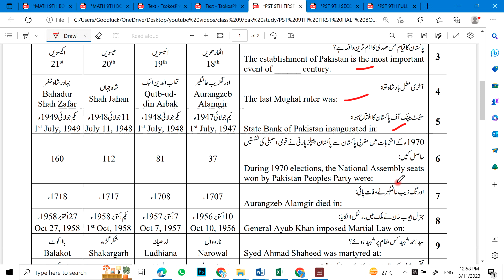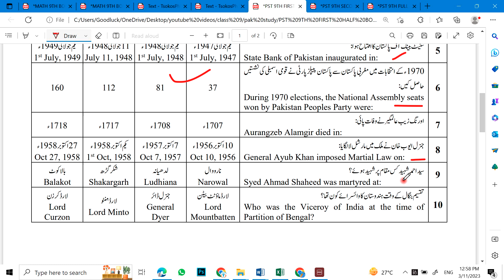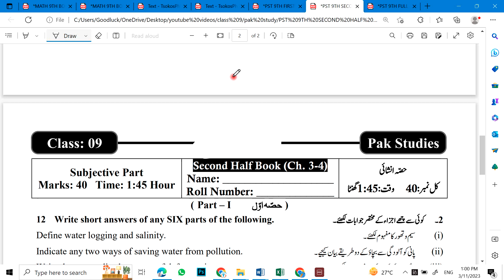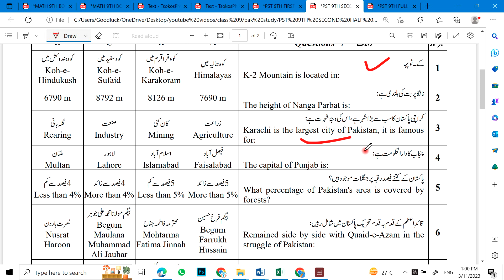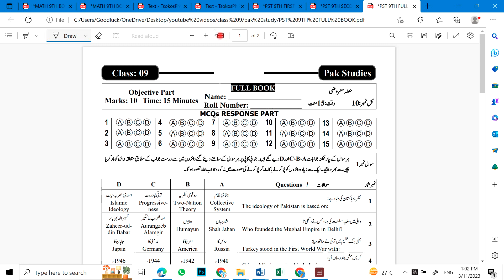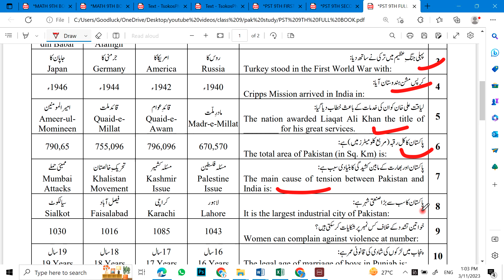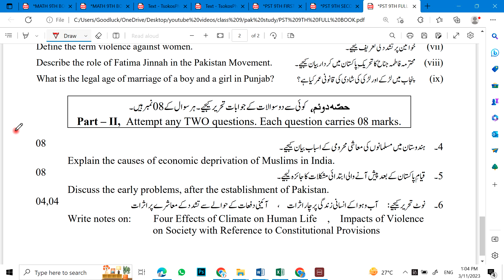9th Class Pak Study Guess Paper 2023 | Class 9th Pakistan Study Guess Paper 2023 | Full Paper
In this video I will explain 9th Class Pak Study Guess Paper 2023 || Class 9th Pak Study Guess Paper 2023 || Pak Study Guess 9th.
9th class Pak Study guess paper 2023,
class 9th pak study guess paper 2023
9 class Pak Study guess paper 2023,
bise bahawalpur 9th Pak Study guess paper 2023,
bise multan 9 Pak Study guess paper 2023,
9th class Pak Study guess paper rawalpindi board 2023,
bise gujranwala 9th class Pak Study guess paper 2023,
9th class Pak Study chapter 1,
guess paper 2023
9th Class Pak Study Guess Paper 2023
9th class Pak Study guess paper 2023,
lahore 9th Pak Study guess paper 2023,
Pak Study guess paper 2023 9th class,
Pak Study guess paper 2023 class 9th,
9th class 2023 Pak Study scheme of 9th,
guess paper 2023 class 9 9th,
9th class 2023 9th class Pak Study,
9th class Pak Study important questions 2023,
9th Pak Study paper scheme 9th class,
dg khan 9th Pak Study guess paper,
gujranwala 9th Pak Study guess paper 2023,
9th class Pak Study paper 2023 for the students,
9 Pak Study guess paper 2023 Pak Study,
faisalabad 9th class Pak Study guess paper,
federal board 9th class Pak Study paper,
Pak Study paper 2023 Pak Study 9th class,
9th Pak Study guess paper for all punjab,
guess paper 2023 9th class islamiat,
paper 2023 class 9th Pak Study guess,
speak channel Pak Study guess paper 2023,
guess paper 2023 federal board Pak Study,
Pak Study guess paper 2023 guess paper
9th Class Pak Study Guess Paper 2023 - 9th class Pak Study guess paper 2023 || complete book guess
9th Class Pak Study Guess Paper 2023 - 9th class Pak Study guess paper 2023 || complete book guess.
9th scheme 2023 9 class Pak Study scheme 2023 . 9th class Pak Study paper 2023 | Pak Study 9th class guess paper 2023 | Pak Study paper 2023. pairing scheme 9th class 2023 Pak Study ..

9th class Pak Study important questions 2023 . Pak Study class 9 important questions 2023 .
9 class Pak Study guess paper 2023 .
Pak Study class 9 guess paper 2023 .
bise rawalpindi 9th Pak Study guess paper 2023 .
bise gujranwala 9th Pak Study guess paper 2023 . bise dg khan 9th Pak Study guess paper 2023 . in this video i will explain about 9th class Pak Study paper 2023 | Pak Study 9th class guess paper 2023 | Pak Study paper 2023 .

bise faisalabad 9th Pak Study guess paper 2023 .

bise dg khan 9th class Pak Study guess paper 2023.. 9th Pak Study guess paper for all punjab board student Pak Study 9th class guess for all board students 9th Pak Study guess for board exam 2023 9th Pak Study guess paper 2023 according new pattern and syllabus 2023..

this video provides 9th class Pak Study paper 2023 for the students and it covers all the mcqs or multiple choice question for 9th class Pak Study.
9th Class Pak Study Guess Paper 2023 || Class 9th Pak Study Guess Paper 2023 || Pak Study Guess 9th